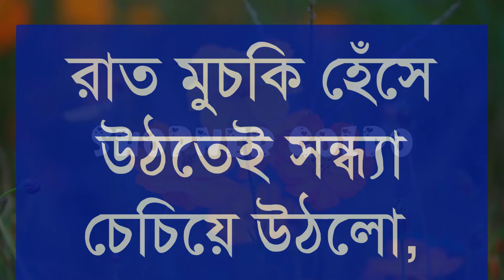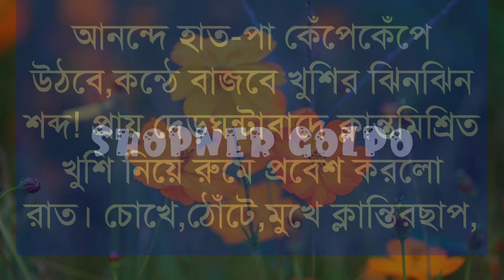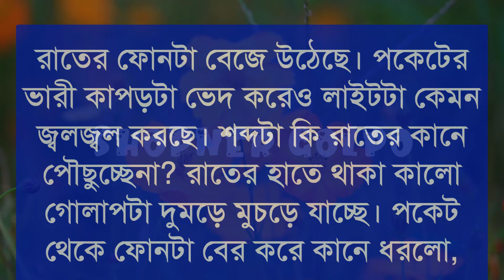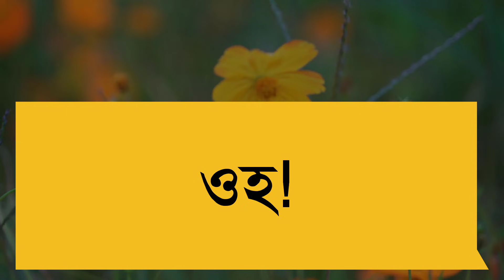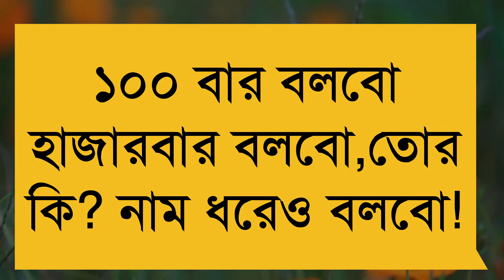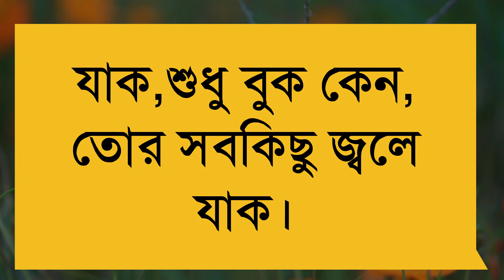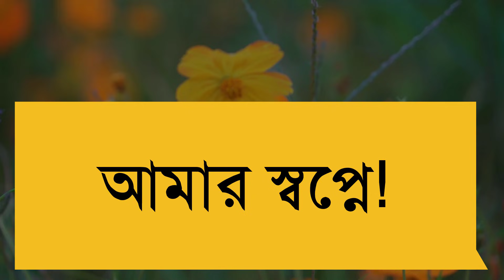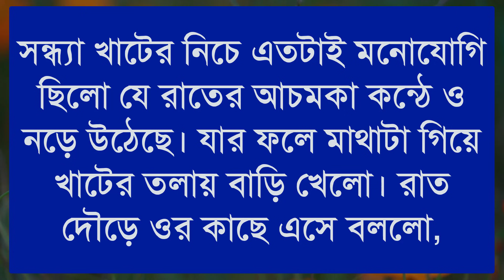ভালোবাসার রাত | Season 2 | পর্ব-8 | Cute Love Story | Ft:Ashik ,Mafi, Akash+8 | Shopner Golpo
🥰Thank you so much my all viewers🥰
📒 Scrip :- Roksana Rohoman
🖋 Modified By :- MD Irfan Mridha
🛡Thumbnail Edit :- MD Irfan Mridha
🖥Video Edit :- MD Irfan Mridha
👱‍♂️Channel Admin :- MD Irfan Mridha
🎙Voice Artist :- Ashik - Mafe - Arafat - Akash - Irfan - Roksana - Fatema -  Shadman - Khusbu +20

And to get the latest news first of all.
Please comment on what kind of video you want.

Warning: Do not use any video from my channel
I will be obliged to take action